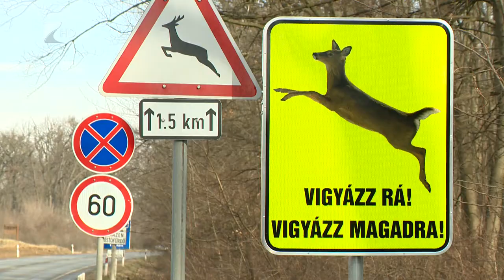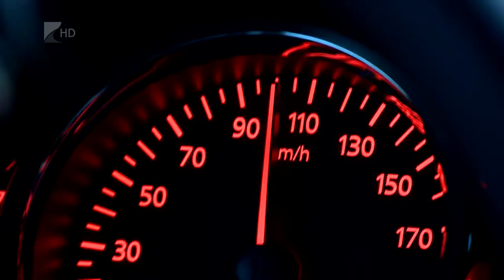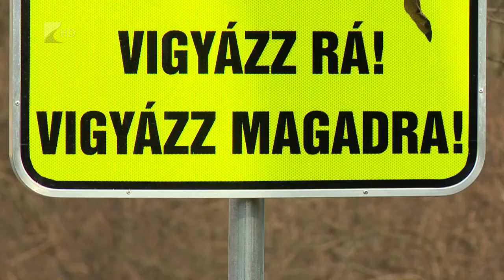Sok a vadelütés - Kölcsey Tv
Továbbra sem csökken a vadelütések száma Szabolcs-Szatmár-Bereg megyében. Rendszerint azokon a területeken jelentős a balesetek száma, ahol új útszakasz épült a közelmúltban. Az erdős területeken érdemes óvatosabban vezetni, nagyvad láttán vészfékezéssel akár a tragédia is elkerülhető.